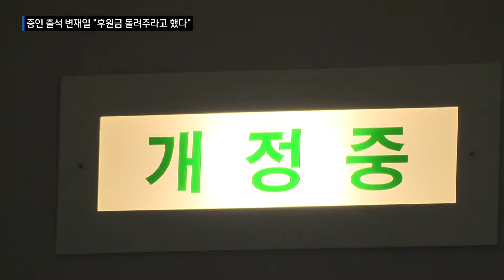증인 출석 변재일 "공천 헌금 심부름 시킨 사실 없다"/충북 현대HCN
임기중 충북도의원 '공천헌금 수수 사건'
항소심 공판에
민주당 변재일 국회의원이
증인으로 출석했습니다.

법정에 선 변 의원은
지방선거 당시 임 의원에게
공천 헌금 심부름을
시킨 사실도,

사전에 이를 협의한 사실도
전혀 없다고 진술했습니다.